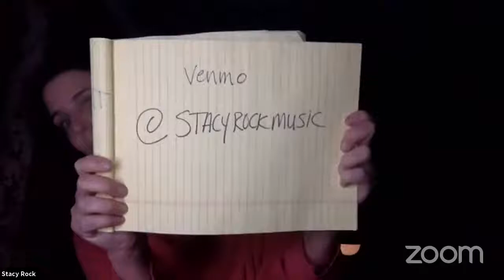Songs Inspired by Kurt Vonnegut's Deadeye Dick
A live streamed evening of original songs inspired by Kurt Vonnegut's book, Deadeye Dick.

Host: Stacy Rock

Songwriters:
4:20 Jessie Kilguss
8:33 Stacy Rock
12:34 William Belote
18:28 Justein Kragen
25:45 Jessica Littlefield
30:53 Tim Bartlett
38:27 Nicole Tourtelot
43:46 Rupert Angeleyes

The Los Angeles Bushwick Bookclub is a group of songwriter's who meet once a month and summon their muses to write a song inspired by the book of the month.